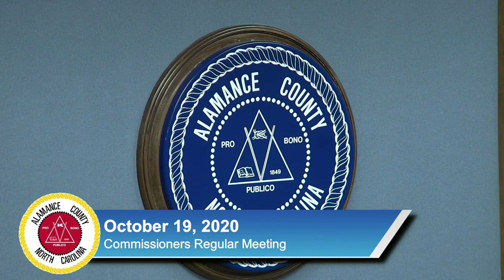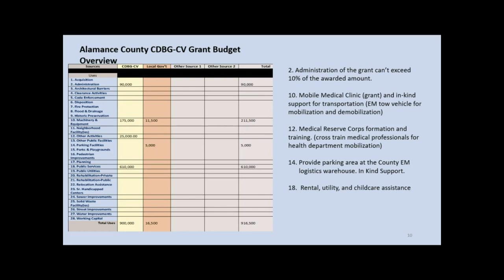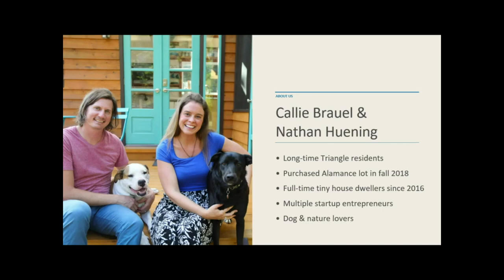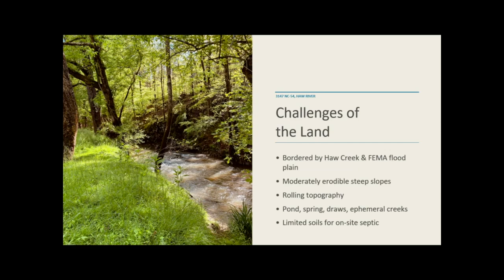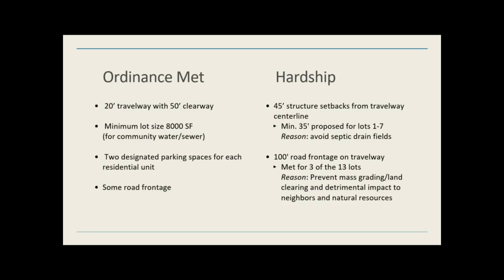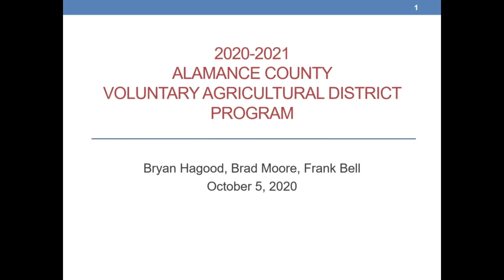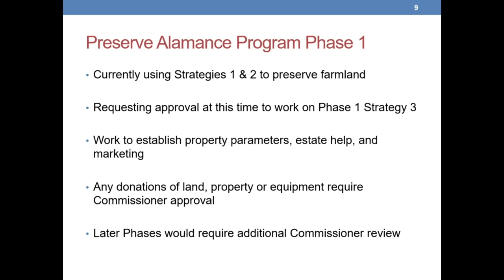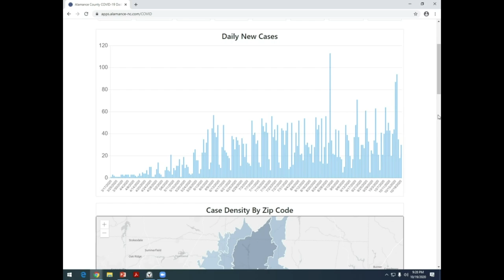October 19 2020 Commissioners Meeting